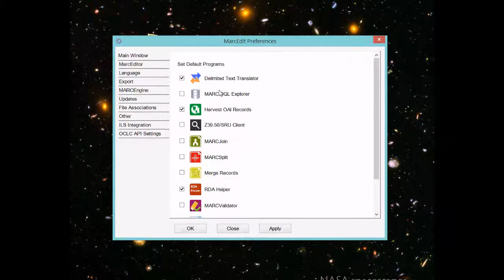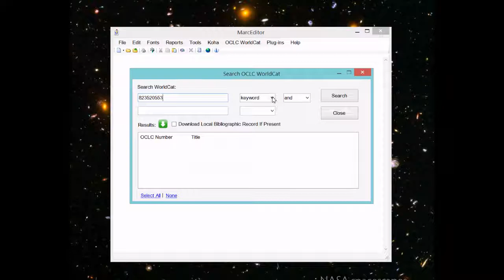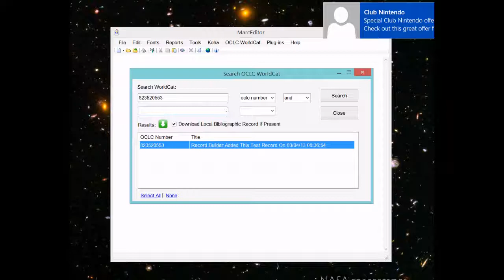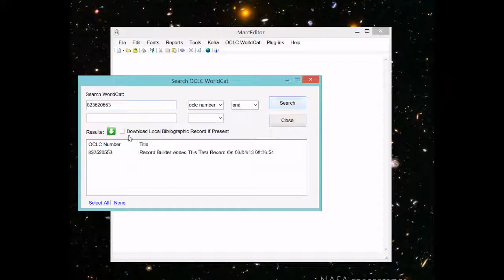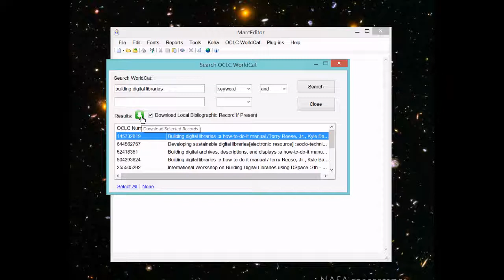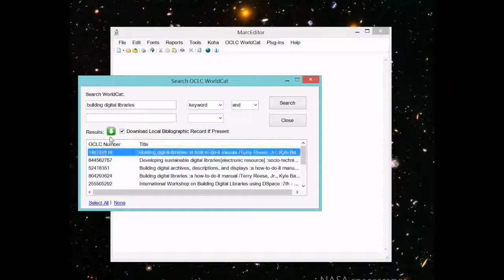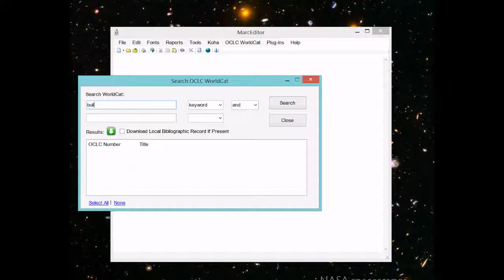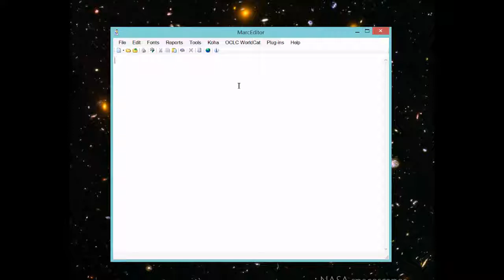MarcEdit: Working with Local Bibliographic Records on WorldCat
Using the OCLC Metadata API, MarcEdit provides the ability to interact with OCLC's local bibliographic data records.